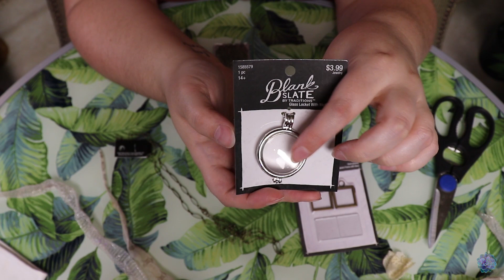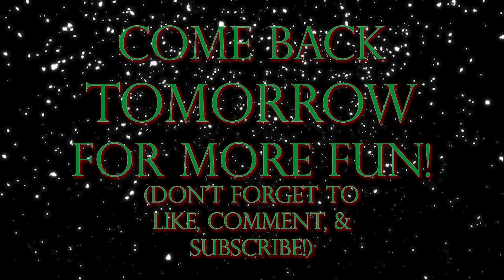Vlogmas Day 20 | MAKING DIY REPTILE JEWELRY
Welcome to Vlogmas, Day 20!  I hope you guys enjoy watching me make some reptile jewelry! XOXO

*All items were found at Hobby Lobby. Can be found at most craft stores!

***We have a wide variety of animals in our home, including reptiles, amphibians, aquatics, & more, so if you have any questions about them, their species, or their morph-type, feel free to COMMENT BELOW!

Mailing Address:
Bridget, BB’s Beasties